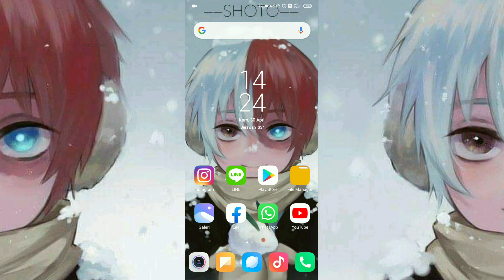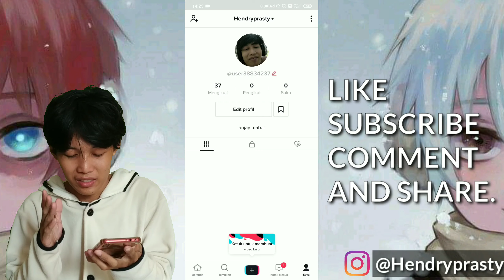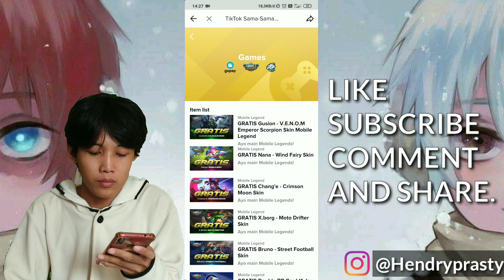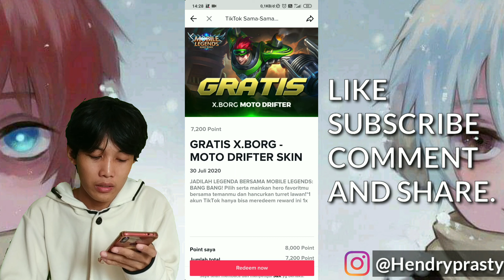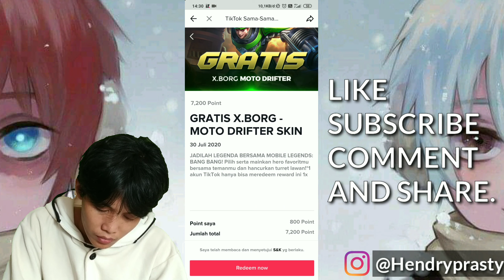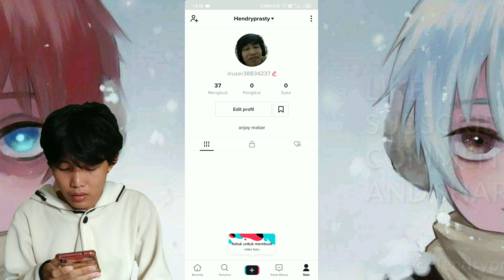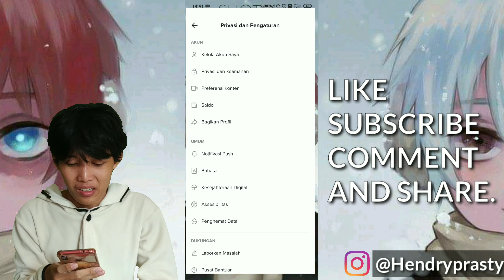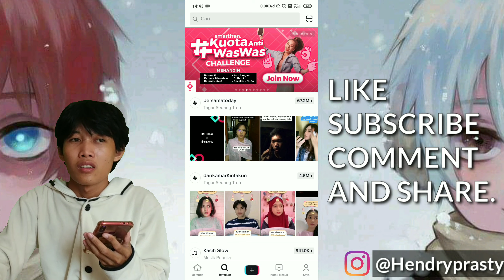Event TIK TOK mobile legends skin gratis tapi kok malah gini!!!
Assalamu'alaikum man  temankuy..
SURE DAN HALO GUYS!!!
WELCOME BACK WITH HENZEE TENTUNYA

Disini saya mau jelasin cara dapatin skin gratis di mobile legends tapi malah ada suatu kendala. apakah itu guys?!!!

langsung simak video ku yaaa...